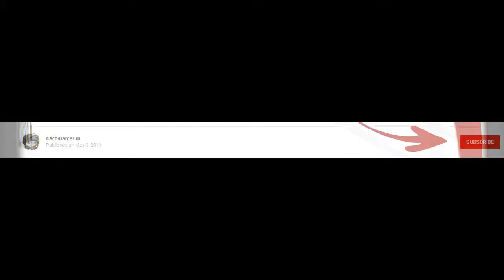Moroccan Streamers BEST AIM - SOLO vs SQUADS | PUBG Mobile 🧛‍♀️تحدي اخر واحد بالنبلة حسبني هاكر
IMPOSSIBLE TO LIVE  ! | 26 KILLS SOLO vs SQUADS | PUBG Mobile

PLAYERUNKNOWN'S BATTLEGROUNDS goes mobile - the original Battle Royale game is now available on your device!

NEW WAY TO BRIDGE CAMP! | 23 KILLS SOLO vs SQUADS | PUBG Mobile 🐼
ALMOST NEW RECORD!! | 34 KILLS SOLO vs SQUADS | PUBG Mobile
I CHANGED ALL MY SETTINGS!! | 20 KILLS SOLO vs SQUADS | PUBG Mobile
BEST WEAPON COMBO EVER! AWM + GROZA | 26 KILLS SOLO vs SQUADS | PUBG Mobile
FULL SQUAD AFTER ME! | 24 KILLS SOLO vs SQUADS | PUBG Mobile
WHY DID I DO THIS?? | 20 KILLS SOLO vs SQUADS | PUBG Mobile
HOW TO SURVIVE WITH NO WEAPONS | 32 KILLS SOLO vs SQUADS | PUBG Mobil
WINNING WITH 500 MS!! | 28 KILLS SOLO vs SQUADS | PUBG Mobile
I CAN'T SHOOT!! | 37 KILLS Duo vs SQUADS | PUBG Mobile